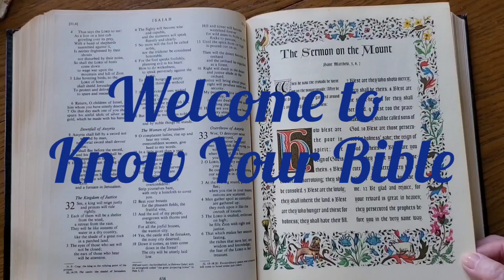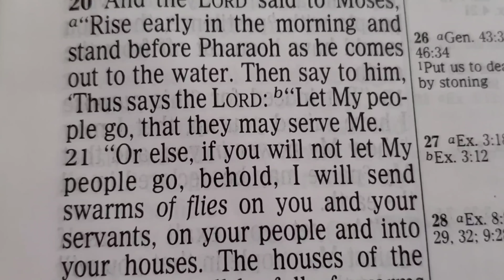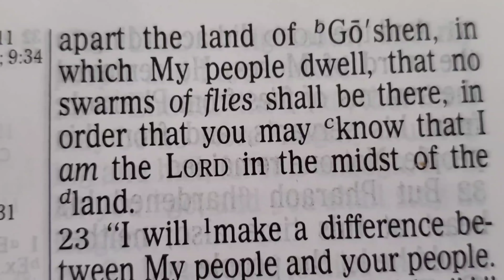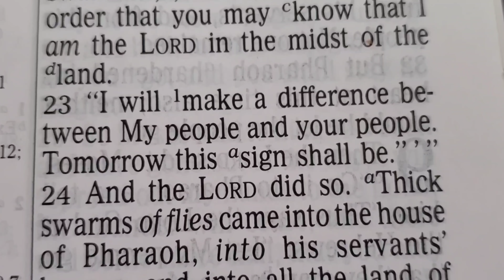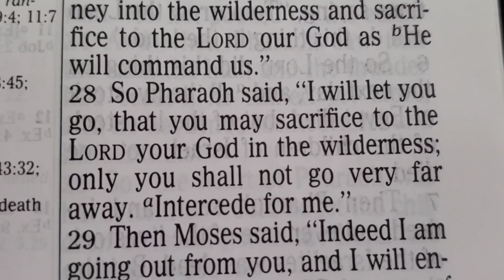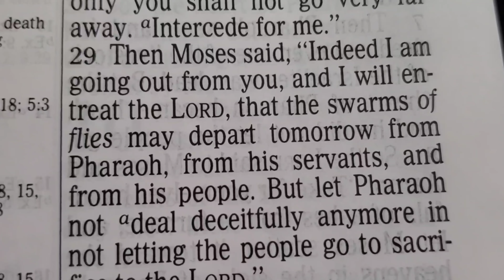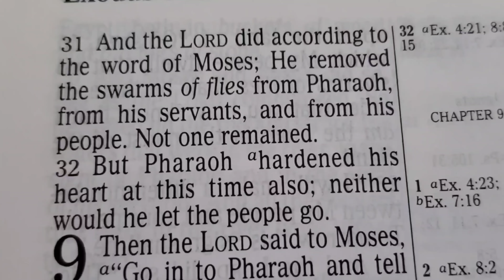Exodus chapter 8 part 2, the fourth plague.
Bible studies with Reverend Birgit Gaudreau.
Ordained through Pillar of Fire Churches International. Bible Studies are made simple and easy for anyone to understand.